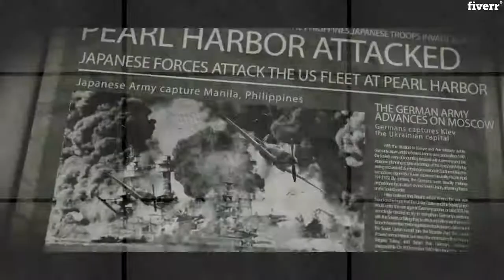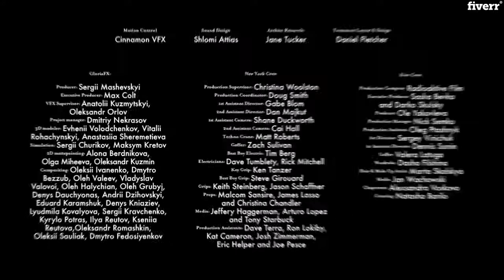Do vfx, compositing, animation, clean up